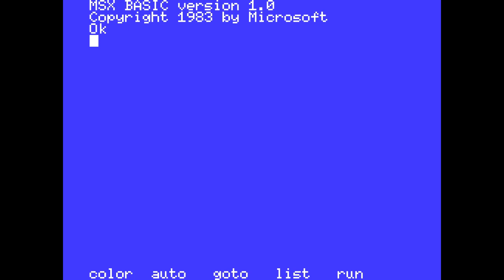Hard Boiled (Methodic Solutions, 1987) MSX [532] Walkthrough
Hoy toca partida al Hard Boiled de Methodic Solutions para MSX.